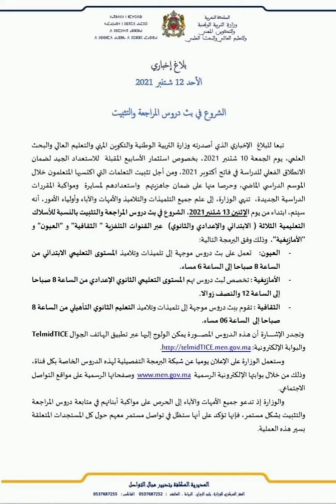خبر عاجل عن وزارة التربية الوطنية بداية بث الدروس عن بعد